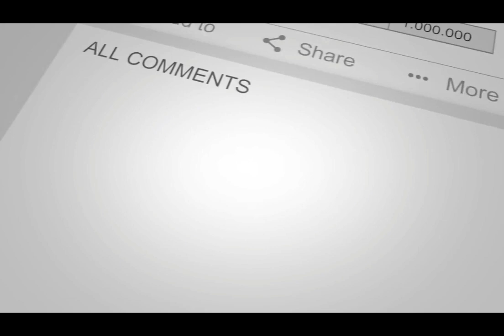Latest News Has Bariš Arduç Gupse özay Left? Elçin Sangu is here/By Zeeshan Khan creations